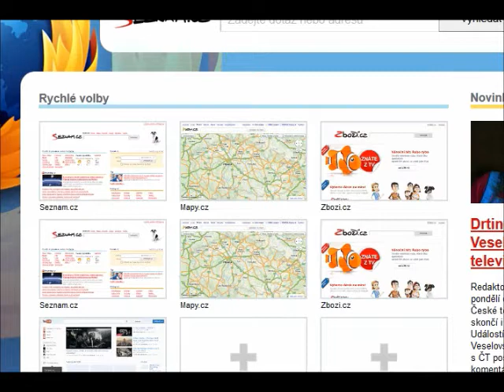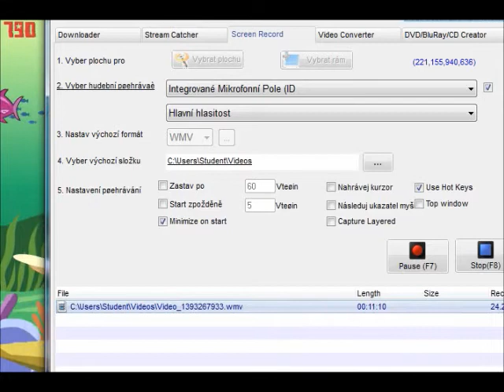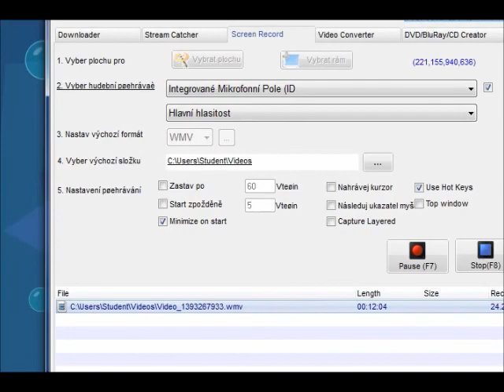Onlinovky 26: PuppyGirls Supmarine - CZ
Tuto onlinovku jsem opět hrál v 6 setech, video se trochu seká, ale doufám že si ho užikete :)
Po pár dnech jsem přišel na to že se to sekalo kvůli stahování 10 hodinového Nyan Cat :D